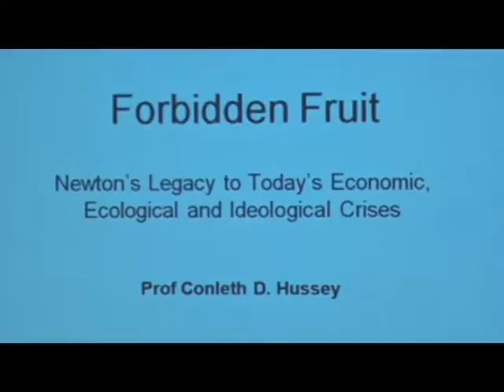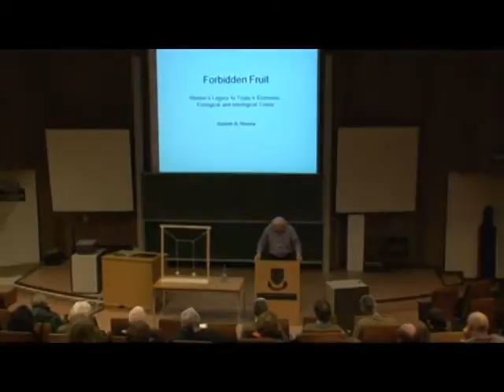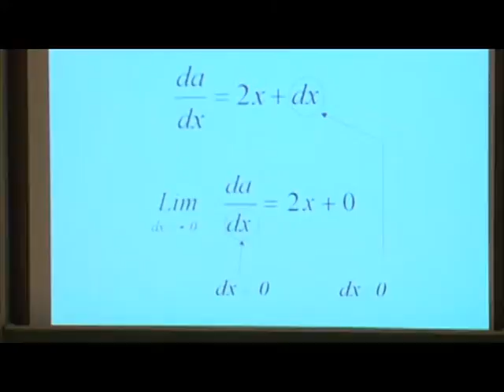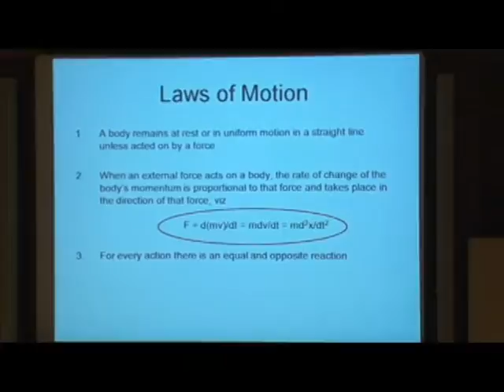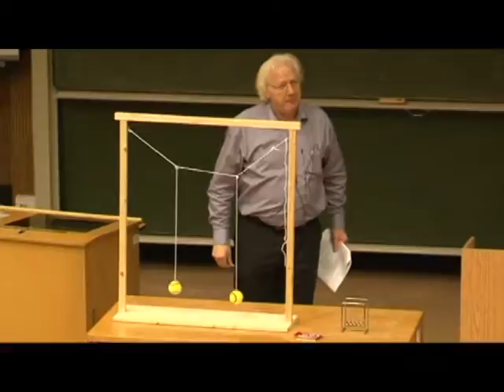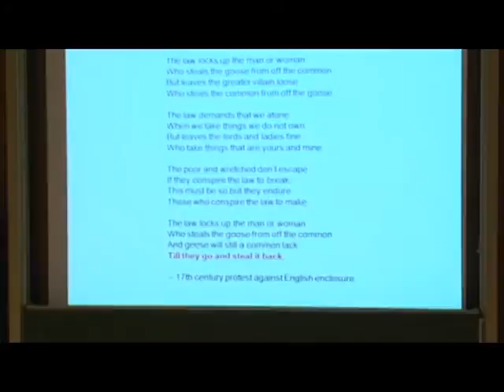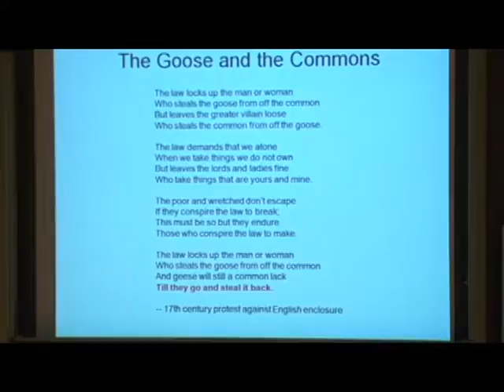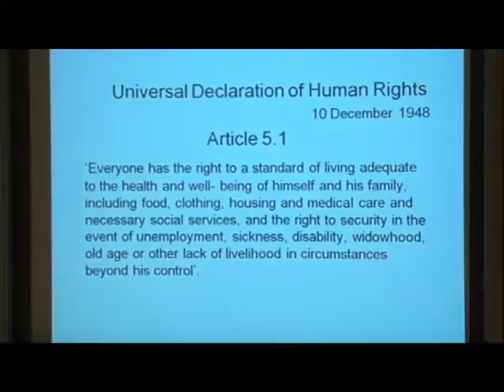Forbidden Fruit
Forbidden Fruit - What do Sir Isaac Newton, Lady Thatcher and Haiti have in common? Professor Conleth Hussey, Head of the Civil Enginneering & Materials Science department in the University of Limerick (UL) gives some thoughful insights in this lecture.